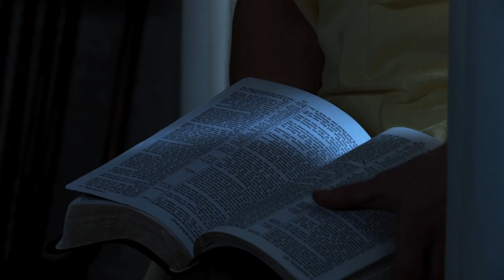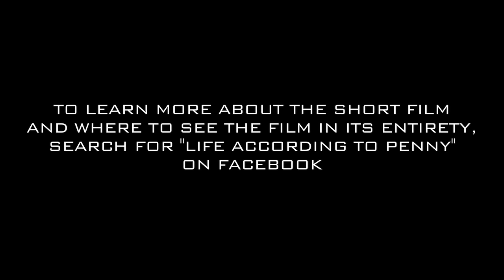LIFE ACCORDING TO PENNY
The first few minutes to the short film LIFE ACCORDING TO PENNY. John Lyde was the Cinematographer and editor on this short film. Carlos Sanches did the Sound Design and Mix, Stefania Barr from The Second Quarter Quell and Caitlin EJ Meyer from Katniss and Rue star. Look for Emerald Green from Finnick and Annie. This was the first time we met her. This was written by Sally Meyer who wrote our films Abide With Me, You're So Cupid and Minor Details. The rest of the Mainstay regulars worked as crew doing multiple jobs - Paul D. Hunt, Paul D. Green, Jed Ivie and Kevin Lyde.

The short film was directed by Ali Barr.

To learn more and find out where you can see the entire short film visit: